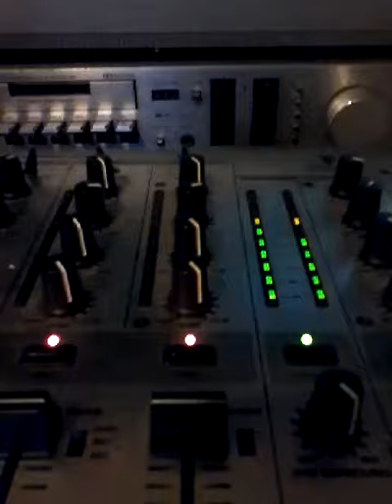BIENVENIDO GRANDA , ANGUSTIA, (P) 1986 por discos Cid luxo